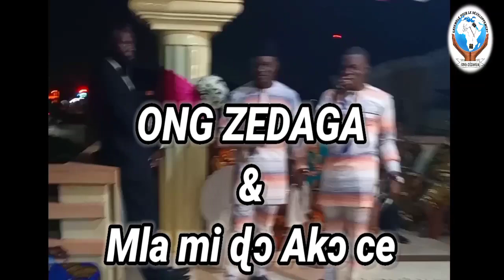Cérémonie de Dot "Agban-djidjo" des Djètovi Sinmènou et Djakavi Sokonnou, Passage de ZEDAGA.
Dans une cérémonie de mariage, il est très important de louer les deux clans et décrypter leur trait commun pour le bonheur du foyer. Solliciter, l'ONG ZEDAGA avec les frères SALANON ont fait cet exercice à deux clans. Suivez sans modération !